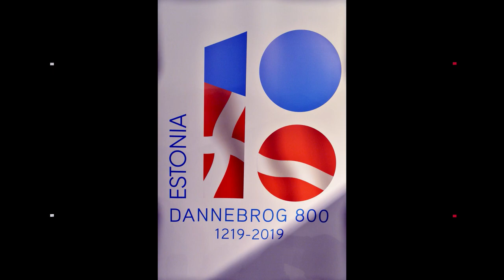The Danish Ambassador Kristina Miskowiak Beckvard Tallinn Estonia live @Europemedia TV